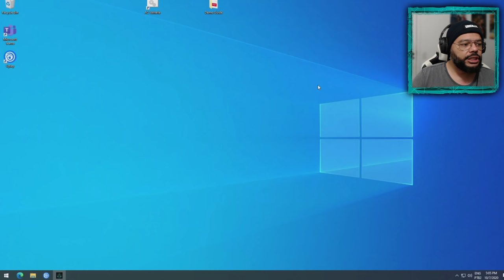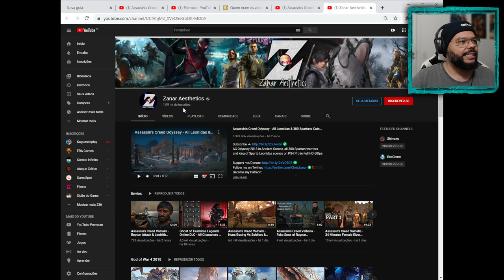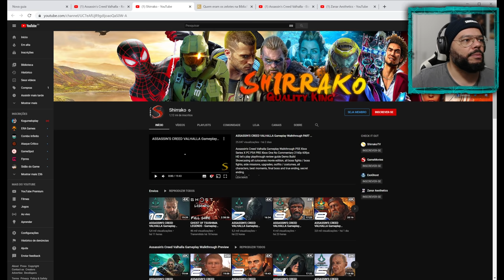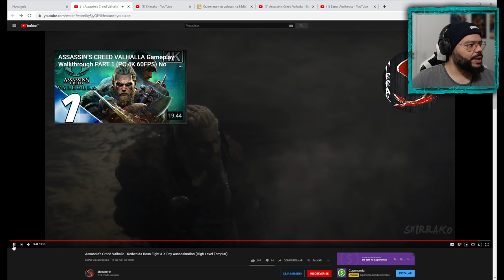ASSASSIN'S CREED VALHALLA - CONSEGUIRAM DERROTAR O ZELOTE!!!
Fala Fiotes!
Como estão?
No vídeo de hoje em Assassin's Creed Valhalla quero mostrar dois Monstros Sagrados que conseguiram derrotar o Zelote disponível na mais recente build que testamos.

PARCEIROS
Loca Jogos

Kallil Augusto